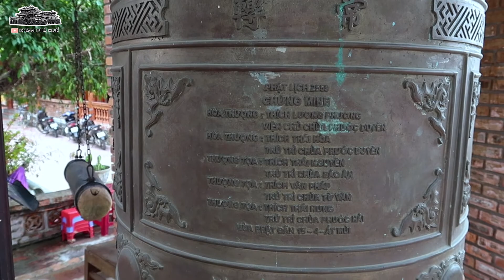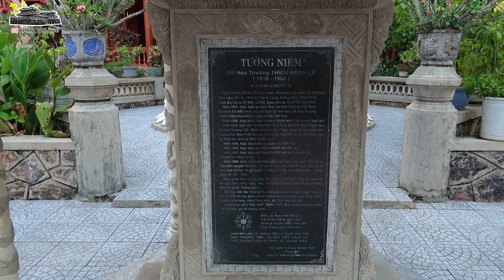khám phá CHÙA CỔ PHƯỚC DUYÊN ngày PHẬT ĐẢN│Khám Phá Huế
✔️chùa Phước Duyên là ngôi chùa được xây dựng trên cổ tích 600 năm
✔️ chùa là nơi tu tập cũng như chiêm bái của người dân địa phương
✔️ngôi chùa cổ với kiến trúc đẹp lạ ở Huế

chùacổ # chùaphướcduyên